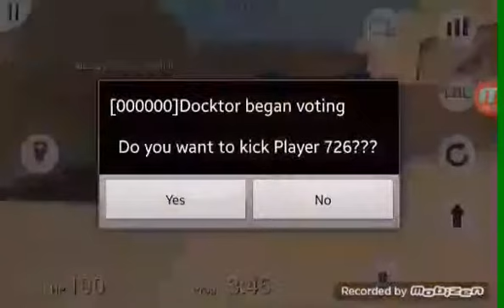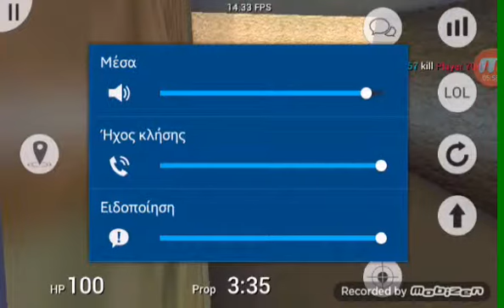Η κουτοπαρεα (prop hunt)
kante like kai supscribe stoxos ta 50 binteo